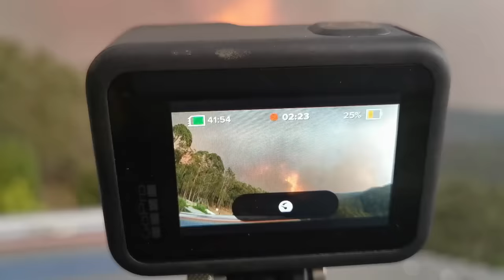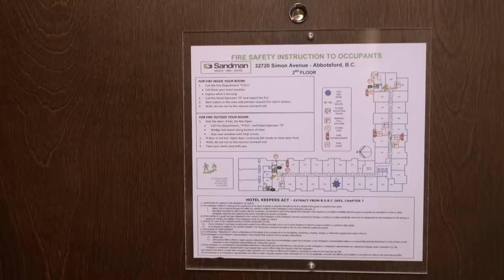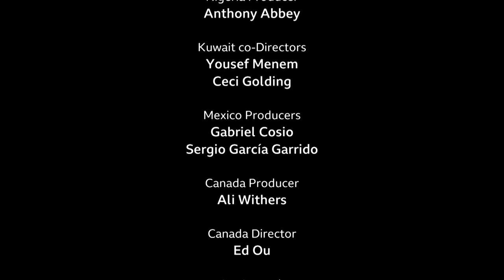Life at 122 °F: Surviving in the Hottest Places on Earth | Free Documentary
Life at 122 °F: Surviving in the Hottest Places on Earth

As the world gets hotter, survival gets harder. One of the most deadly results of the climate crisis is extreme heat. How do the millions of people who have to live with increasingly high temperatures survive? This BBC investigation explores the impact of global warming on different communities across the globe and their struggle to adapt. From Nigeria to Pakistan, this is a timely deep dive into how our lives are being permanently changed by the earth heating up.